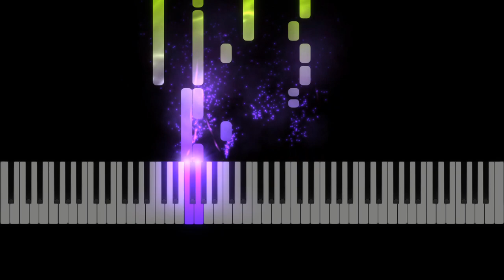Ed Sheeran "American Town" Piano Synthesia Preview, Sheet Music - C Major